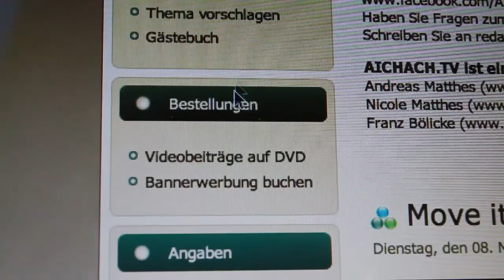Benefizkonzert 12.Teil Christmas on the Rocks bei AICHACH.TV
Das 12. Fenster des AICHACH.TV-Adventskalenders!
Christmas on the Rocks das Aichacher Benefizkonzert verzaubert einmal mehr die Ohren und Herzen in der staden Zeit! Vielen Dank an die IG Rock Aichach und alle Beteiligten!